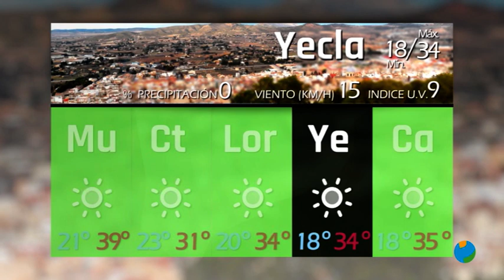19/07/2021 EL TIEMPO